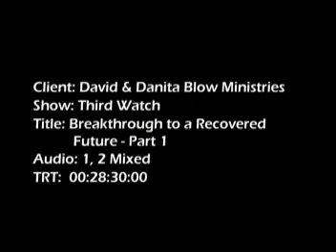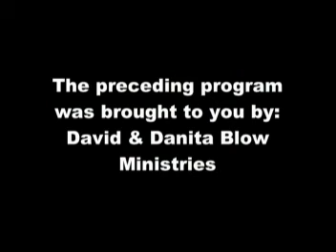dr_blow_pt_2.mpg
Dr. Blows Third Watch Ministry

David Bloe Ministries
Pastor/Executive producer: Dr. Blow